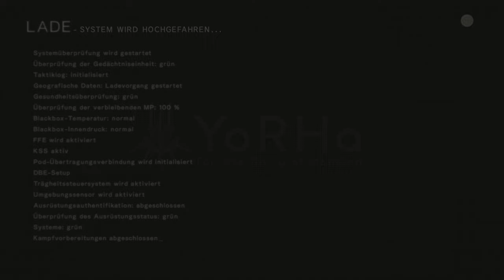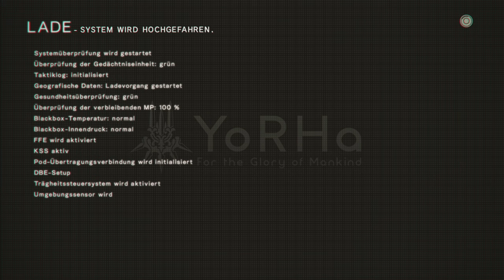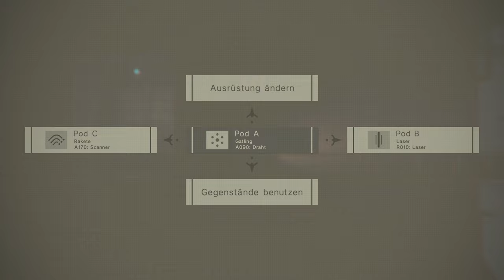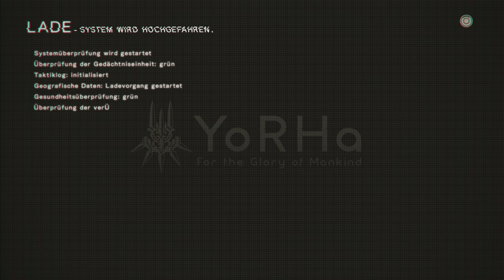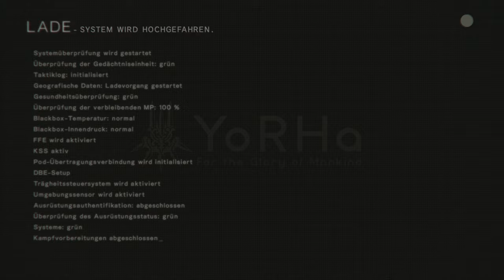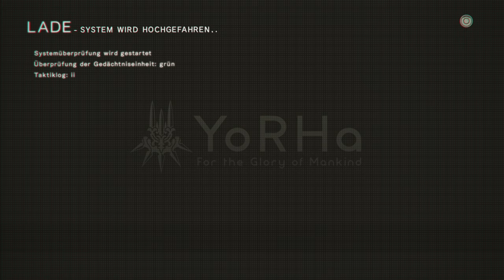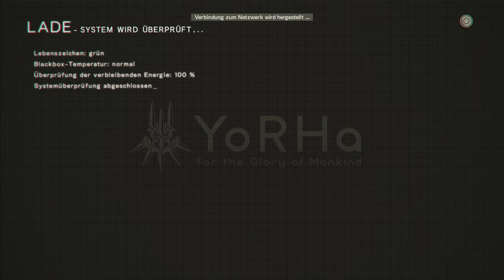NieR Automata EP 34 eine unnötig lange Suche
NieR Automata